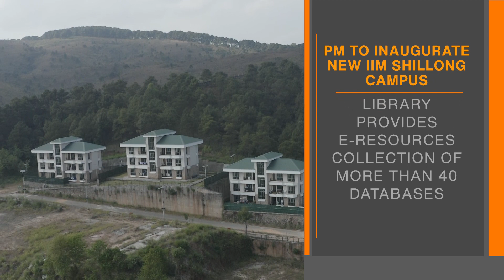PM Modi to inaugurate new IIM Shillong Campus